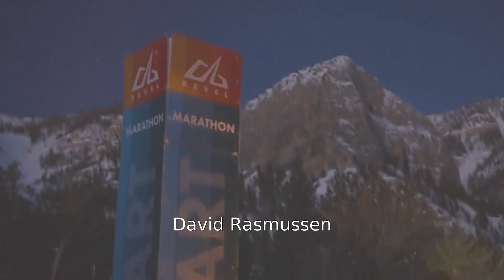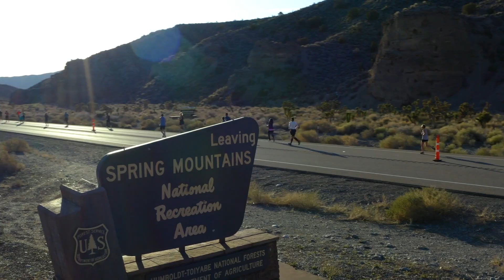2023 REVEL Mt Charleston Marathon: David Rasmussen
David Rasmussen in the 2023 REVEL Mt Charleston Marathon.